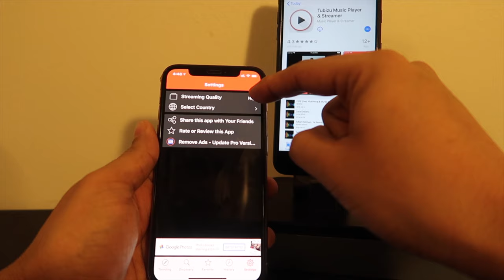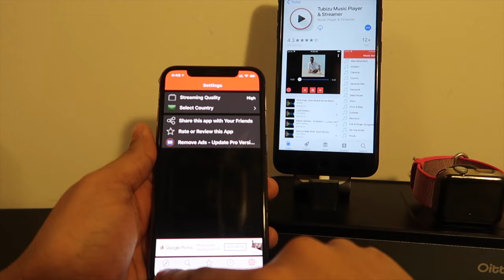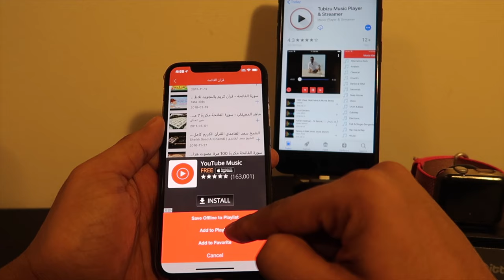برنامج للتحميل من اليوتيوب |سارع بتحميل قبل الحذف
رابط البرنامج

انستغرام Instagram